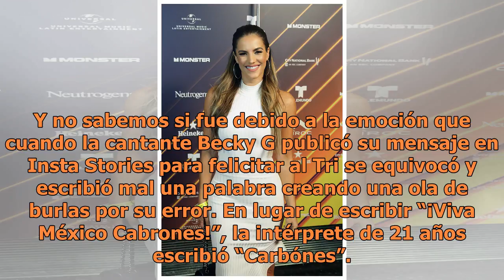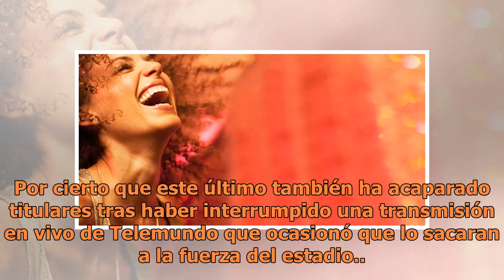Error en un mensaje de Becky G para la selección mexicana causa una ola de burlas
La euforia se apoderó de millones tras la victoria de la selección mexicana contra el equipo de Alemania. El partidazo, celebrado este domingo durante la primera ronda de partidos del Mundial de Rusia 2018, estremeció a los fans dentro y fuera del país azteca. Y no sabemos si fue debido a la emoción...